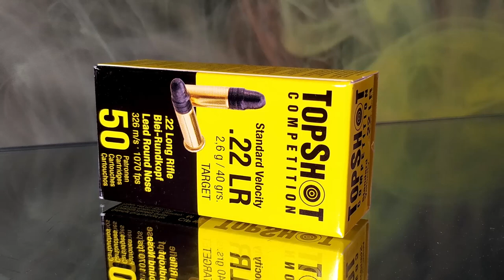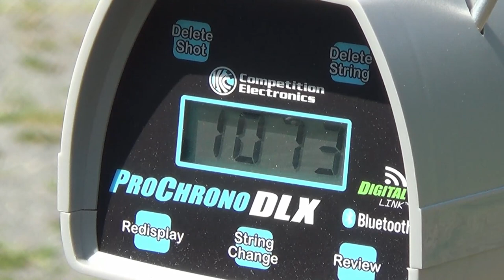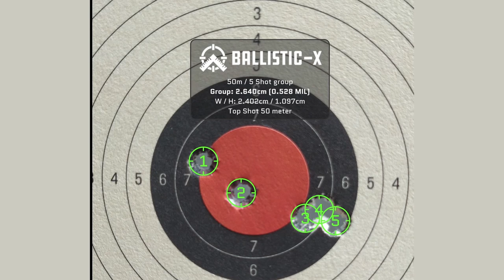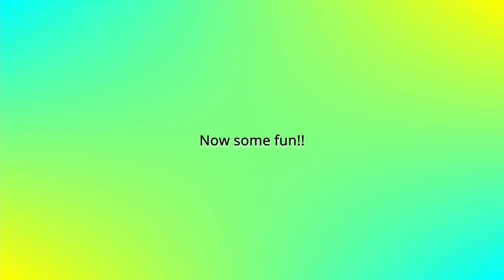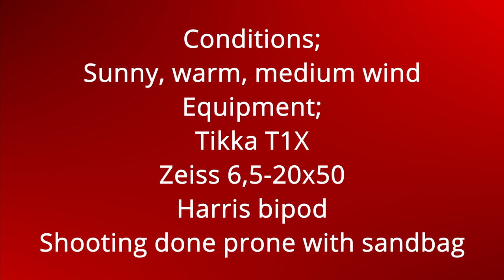Top Shot .22lr, accuracy test 55 yards, Tikka T1X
Today I test the Top Shot Competition .22lr. This is a budget, medium priced ammunition. What is possible to do with this cartridge? Will it perform as advertised? Watch and find out!
I have also a test on 100 meter, with a duel with the CCI Standard. Be sure to watch that video also.

If you would like to see tests of more ammo you will find this on my channel. There I'm in the start of a huge ammotest where my goal is to test all the following ammo;
Eley Tenex Biathlon
Eley Tenex
Eley Team
Eley Subsonic
Eley Standard
Eley Sport
Eley Match pistol
Eley Match
Eley Match Biathlon
Eley High Velocity HP
Eley Force HV
Eley Force HV HP
Eley Contact subsonic
Eley Club
Eley Biathlon club
Eley Pistol Plus
CCI Velocitor
CCI Stinger
CCI Mini Mag solid
CCI Mini Mag HP
CCI Standard
CCI Sub-sonic
CCI Segmented HP HV
CCI Quiet-22 Segmented HP
CCI Quiet LRN Semi-auto
CCI Quiet LRN
CCI Blazer LRN
CCI Copper-22
CCI Pistol Match
CCI Stinger Vintage
Federal Automatch
Federal RPT
Federal 712 Game Shok
Federal American Eagle CP
Federal Prem.Hunter Match
Federal Am.Eagle Suppressed
Federal Black box
Federal Champion
Federal High Velocity LRN
Norma TAC-22
Norma Biathlon
Norma Subsonic
Norma 2
RWS Club
RWS High Velocity green
RWS High V Green Fragment
RWS High Velocity
RWS High Velocity HP
RWS Pistol Match
RWS Pistol Match SR
RWS R100
RWS R50
RWS Rifle Match
RWS Rifle Match S
RWS Semi Auto
RWS Subsonic HP
RWS Target pistol
RWS Target rifle
RWS R50 Vintage
RWS R Standard
RWS Special Match
SK Biathlon Sport
SK 22 Flatnose Basic
SK 22 Flatnose Match
SK 22 Longrange Match
SK 22 Rifle Match
SK 22 Semi Auto
SK 22 Standard Plus
SK Standard Plus vintage
SK 22 Magazine
SK 22 Pistol Match
SK 22 Pistol Match Spec
SK subsonic vintage
SK Rifle Match High Velocity
Magtech 40grs LRN CP
Magtech 40grs LRN SV
Magtech LRN HVBP 22A
Magtech LHP Subsonic 22D
Magtech LHP HYPV 22E
Magtech LHP High vel. 36gr
Lapua Biathlon X-treme
Lapua Center X
Lapua Midas+
Lapua Pistol King
Lapua Pistol OSP
Lapua Polar Biathlon
Lapua X-act
Winchester Laser 37grs
Winchester M22
Winchester SubsonicMax
Winchester Super X std velocity
Western X Super Match
Aguila Colibri/Super Colibri
Aguila Rifle Match Competition
Aguila Pistol Match Competition
Aguila Super Extra high vel cop
Aguila Super Extra std velocity
Remington Thunderbolt
Remington Viper TCSB
Remington Yellow Jacket
Remington Target RN
Remington Subsonic
Remington Peters
Fiocch TT Soft
Fiocchi TT Winter
Fiocchi Performance
S&B High Velocity
S&B High Velocity lot 2
S&B Club/standard
Top Shot
Geco Rifle
Geco Semi Auto
Polski Vintage

Some are sold out, or unavailable at the moment, but I have 70+ of these at hand already. I will use my Tikka T1X with a Zeiss Conquest 6,5-20x50. Shooting will mostly be done prone, but I will be using a shootingrest when available.  Range is 50 meters, or 54,7 yards. I will first run 10 shots over  the chronograph to get an accurate velocity reading and prep the bore for the ammo I will be testing that day. I will then shoot five five shots groups to obtain an average group size. I will be dividing ammo into  groups. They will be as follow; bulk, standard, match, high velocity, subsonic and specialtyammunition.
I'm looking forward to doing this test and share the results with you all!

Always use eye and ear protection when on the range, or handling weapons. And first and foremost use your brain!